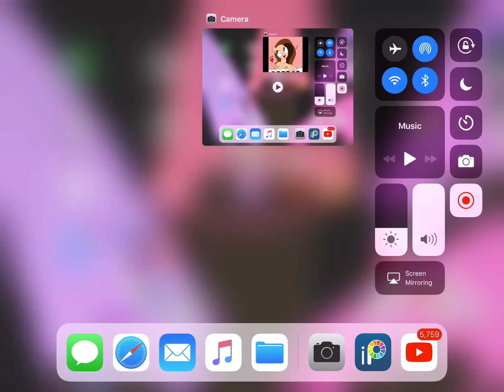All eyes on me EmmaPaw cover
Sorry about the battery thing